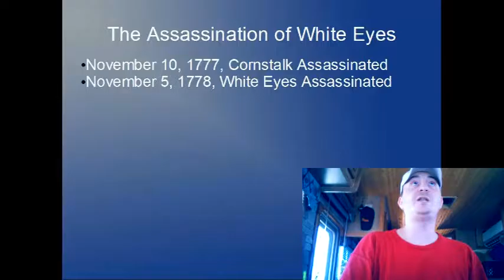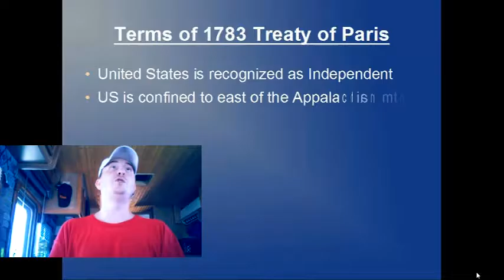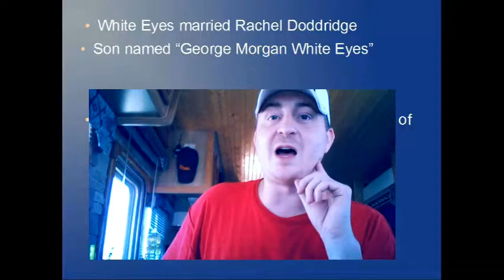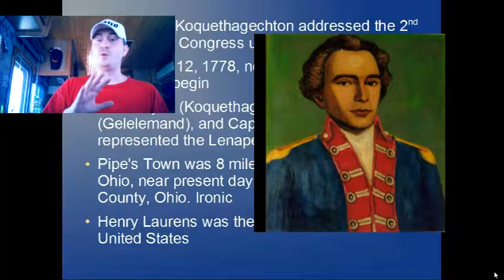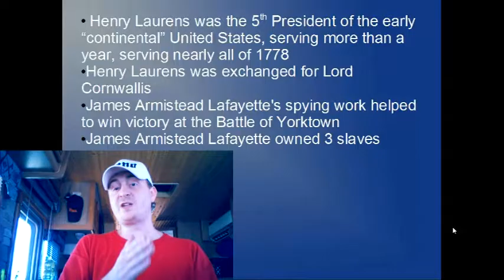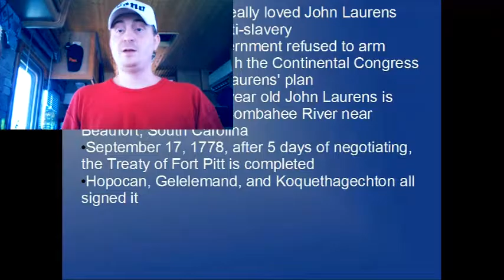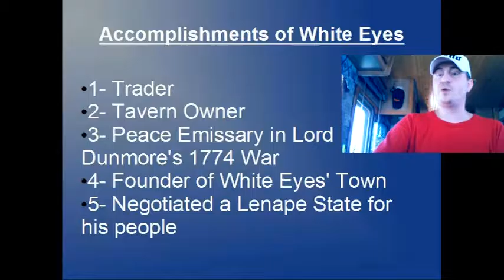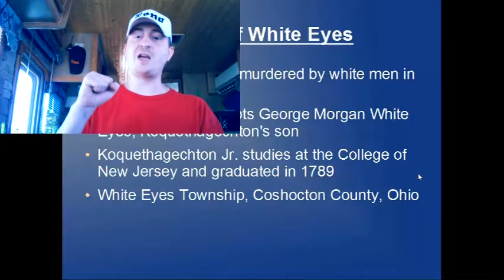The Assassination of White Eyes, An American Ally (November 5, 1778, PN or OH)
Lachlan McIntosh assassinated Toquethagechton, the principle chief of the Lenape (Delaware), in spite of signing a military alliance with the Lenape at the Treaty of Fort Pitt just a month and a half ago on September 17, 1778.